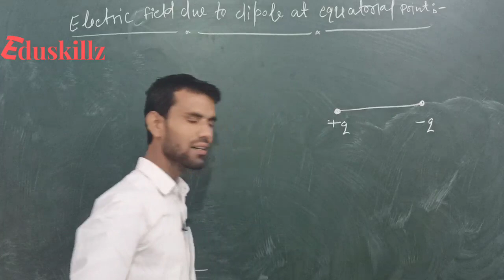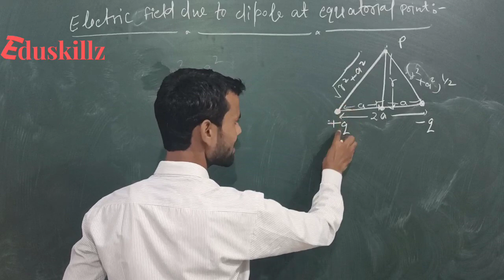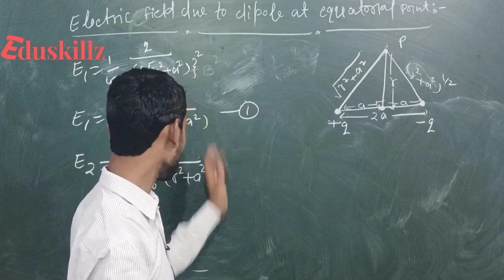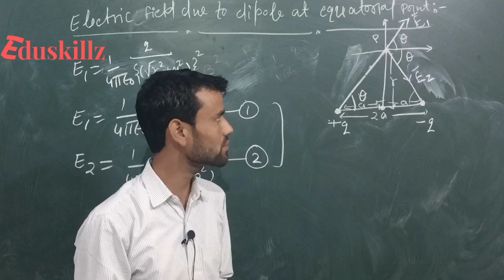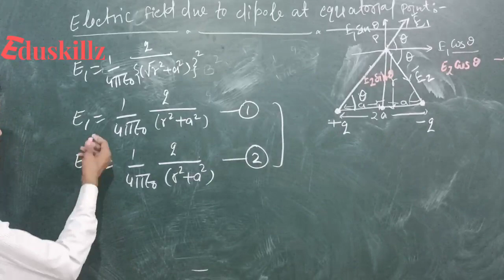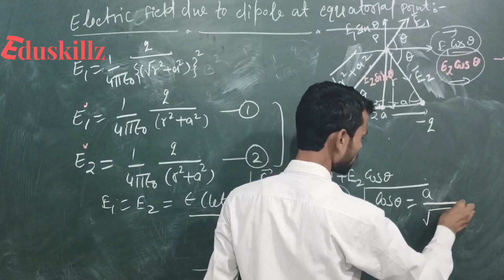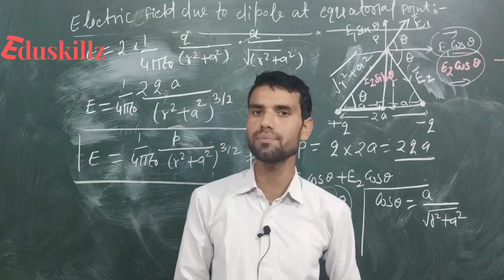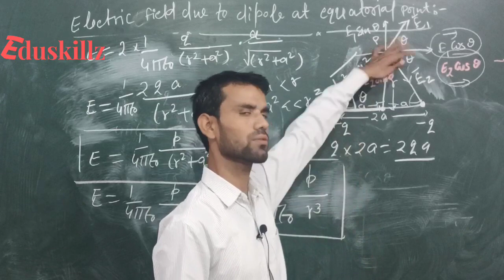Electric field strength due to electric dipole at equatorial point/electrostatic/12 physics